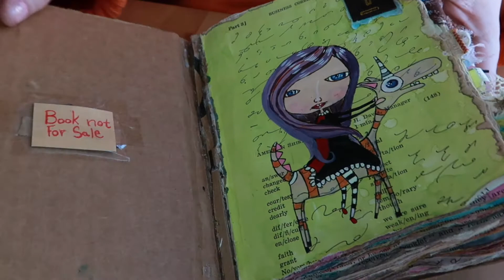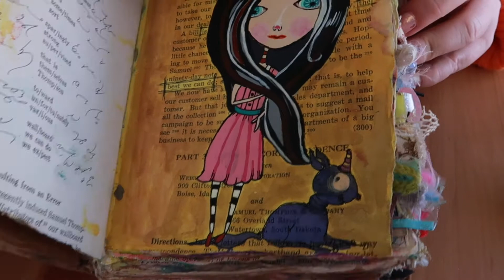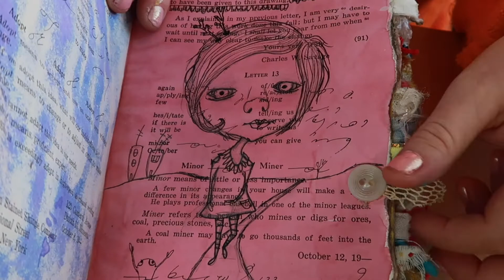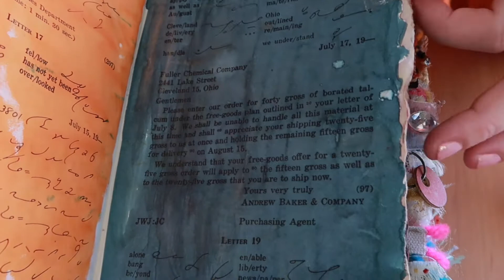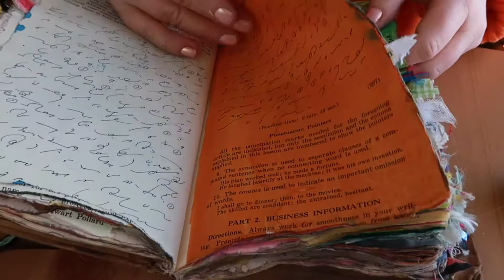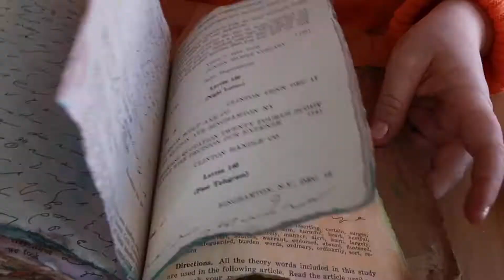ART JOURNAL MIXED MEDIA | DIY ART JOURNAL IDEAS | ART JOURNAL FLIP THROUGH | DIY ART JOURNAL BOOK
Accidents are sometimes the best this is MY HANDMADE JOURNAL.
MAKING A JOURNAL || JOURNAL MAKING PROCESS || JOURNALS DIY || journal ideas
How I made my journal,textile art